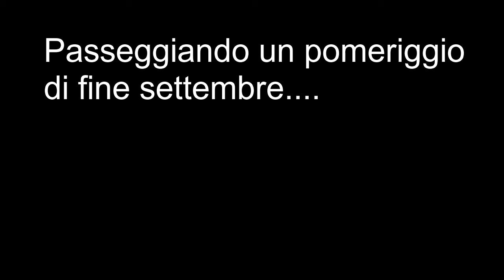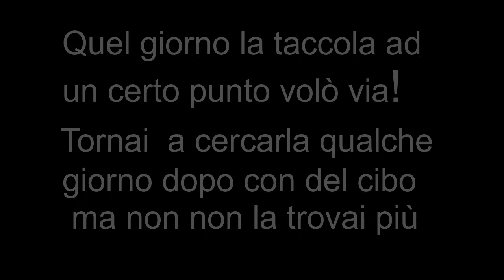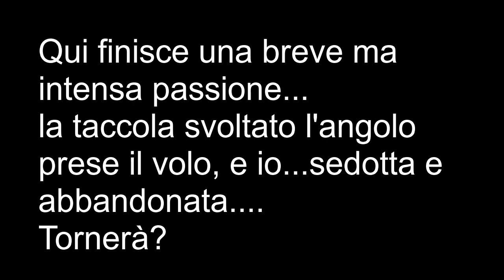Loretta a spasso con la taccola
Un documentario fatto in casa, ospite dapprima timida e poi molto espansiva, una taccola, famiglia dei corvidi, uccello molto progredito e affettuoso!